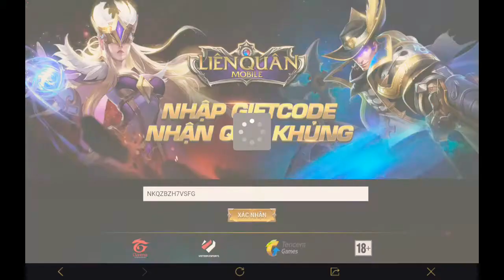Code 20 ruby